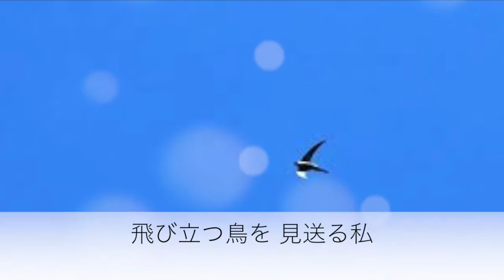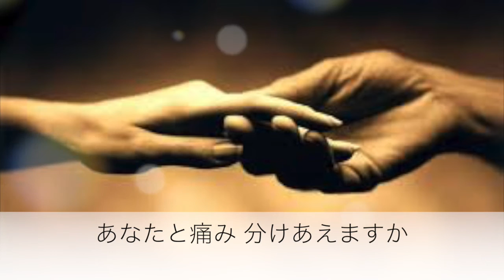越冬つばめ／森昌子 Cover 京ウンスク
作曲　篠原義彦
編曲　竜崎孝路　による森昌子さんの作品（1983年のリリース）